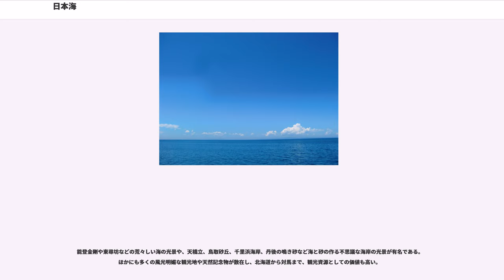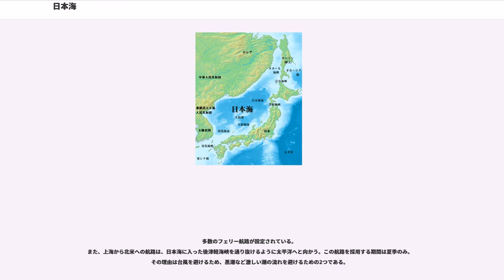日本海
日本海（にほんかい）は、西太平洋の縁海で、日本列島、朝鮮半島、沿海州などに囲まれた海である。

ユーラシア大陸と樺太の間の間宮海峡（タタール海峡）、樺太と北海道の間の宗谷海峡でオホーツク海と繋がっており、北海道と本州の間の津軽海峡では太平洋と、九州と対馬の間の対馬海峡東水道、対馬と韓国の間の対馬海峡で東シナ海と繋がっている。

国際水路機関 (IHO:International Hydrographic Organization) の定義による海上の境界は、北東では外満州のSushcheva岬と樺太西岸のTuik岬とを結ぶ線、樺太南端の西能登呂岬（またはクズネツォワ岬）と北海道北端の宗谷岬（または野寒布岬）とを結ぶ線、道南の恵山岬と青森県の尻屋崎とを結ぶ線、南東では山口県下関市の村崎ノ鼻、六連島、北九州市の八幡岬とを結ぶ線、および南西では長崎県の野母崎、福江島の大瀬埼、韓国済州島最南端のプナム崎、全羅南道の玉島、珍島を結ぶ線で囲まれる海域となっており、南西部では対馬海峡・朝鮮海峡よりも西の五島列島や韓国南部まで含まれている。しかし、一般的には九州北西部、特に長崎県西方や五島列島周辺の海域を「日本海」と呼ぶことは少なく、環境省や気象庁、長崎県などの資料では、これらの海域を日本海に含まず、東シナ海の一部とするなどしている。

中国における古称は鯨海（けいかい）であった。

古代の日本では北海と呼んでいた。『日本書紀』の垂仁天皇2年是年条に、朝鮮半島から来た都怒我阿羅斯等が穴戸（長門）を出て海路を迷ったあげく、「北海をまわって出雲国を経て」越の笥飯浦（現在の敦賀）に至ったという話がある。

「日本海」が初めて見えるのは、イタリア出身の宣教師マテオ・リッチが北京で作った「坤輿万国全図」で、1602年に刊行された。日本では1802年（享和2年）に蘭学者山村才助が『訂正増訳采覧異言』で初めて用いた。そしてロシア海軍のクルーゼンシュテルン提督（1770－1846）の著書『世界周航記』が続く。英語では"Sea of Japan"または"Japan Sea"。ラテン語では"Mare Iaponicum"（マレ・ヤポーニクム）。フランス語では"mer du Japon"、ドイツ語では"Japanisches Meer"、ロシア語では "" であり、いずれも『日本海』を意味する。

現在、国連および国際的な海図の大半は「日本海」（もしくはその訳語）という表記を使用しており、国際的にこれが一般的である。海図上の名称の基準になっている国際水路機関 (IHO) の「大洋と海の境界」(1953年)においても、Japan Sea の名称を用いている。

太平洋 (Тихий океан) の一部という認識も強く、ウラジオストクにある艦隊の名称やナホトカにあるシベリア鉄道ナホトカ支線のナホトカ航路との接続駅は「太平洋」を名乗っており、「太平洋通り」という名称の通りもある。

朝鮮語において、韓国では"동해"（トンヘ、東海）、北朝鮮では"조선동해"（チョソントンヘ、朝鮮東海）との呼称が一般的である。この他、昔は"조선해"（チョソンヘ、朝鮮海）などとも呼ばれている。韓国は、「日本海」の国際使用は植民地統治の残滓であるとして「東海」、「韓国海」、「朝鮮海」等への置き換えもしくは併記を主張している。この問題の詳細は日本海呼称問題を参照。

平均水深は1,752m、最も深い地点で3,742mで、表面積は978,000 kmである。中央の大和堆（水深約400m）を挟んで主に3つの深い海盆があり北に日本海盆（水深およそ3,000m）、南東にやや浅い大和海盆、南西に対馬海盆（ともに水深およそ2500m）と呼ばれている。また、富山湾沖から水深1,000mにも達する富山深海長谷が約750kmにわたって延びている（富山平野や砺波平野はその延長である）。大陸棚が東部沿岸に広がっているが、西部、特に朝鮮半島沿いは非常に狭く、幅は30km程度である。

海峡の水深が浅いため外海との海水の交換は少なく、唯一対馬海峡から対馬海流が流入するのみである。暖流の流入は日本の温暖な気候に影響を与えている。北部には寒流のリマン海流が流れているが、地質調査からかつて親潮が流れていたことが明らかとなった。

深層には太平洋とは全く性質を異にする日本海固有水と呼ばれる、寒冷で溶存酸素に富んだ海水が分布する。

北方と南西海域は豊富な水産資源が得られ、鉱物資源や天然ガ...